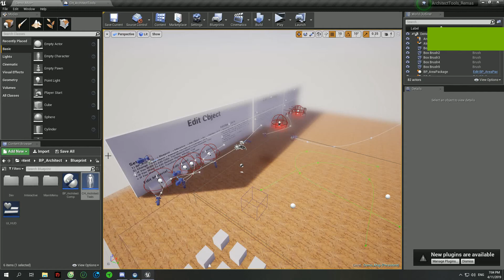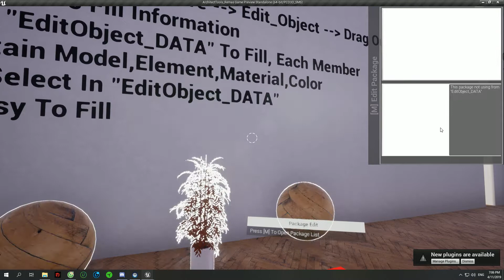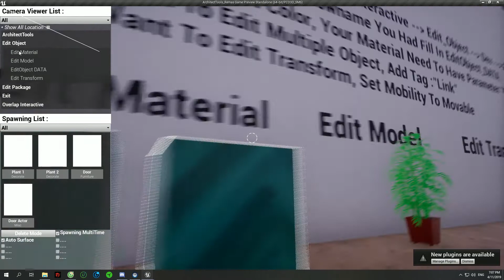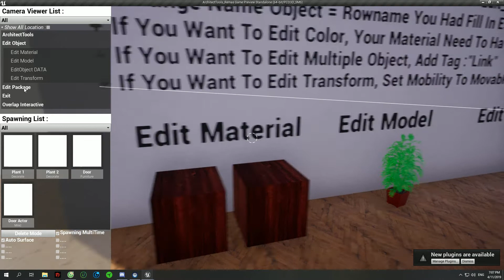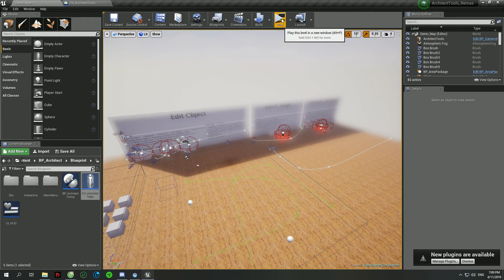ArchitectTools |Remaster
I'm not release yet, it still need to debug.
* Feature :
Edit Object (Material,Model,Advance Transfrom)
Edit Multi - Object
Overlap Interactive
3D Note
Advance Camera Viewer (Moving Along Spline With Focus,Can Edit Object When Moving,...)
360 Circle Image Viewer
Spawning Object (Runtime, Editor |WIP|)
Door Actor (Auto Pivot |Only Along X Direction|)
Simple Moving AI (Stop Moving If Had Object In Front)
Main Menu (Option, Auto Graphic Select,Save)
Text Typing Animation (Can Change Animation)
Drag Drop Window Widget
Save Everything With Multi - Slot